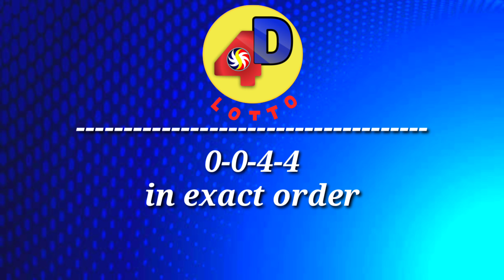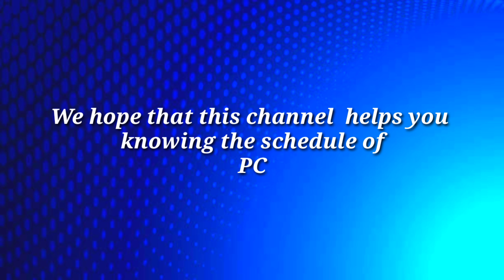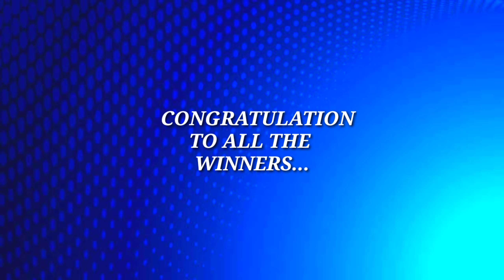PCSO Lotto Result September 16, 2022 6/58, 6/45, 4D, Swertres, EZ2